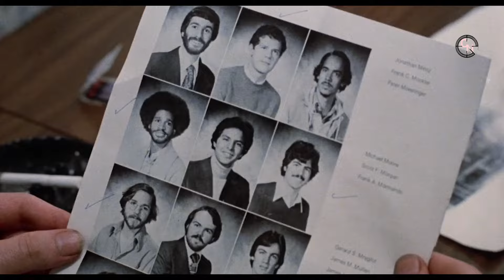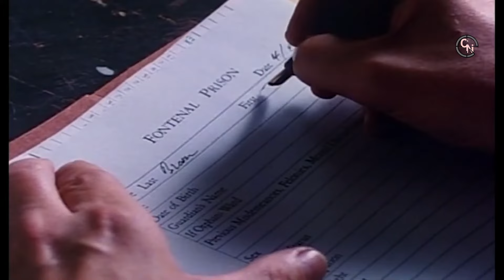10 mejores peliculas eroticas queer, que tienes que ver.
Nuestro ardiente conteo con el polémico largometraje de 2006 dirigido por el texano John Cameron Mitchell, quien tan solo cinco años atrás había debutado con Hedwig and the Angry Inch, la historia de una mujer transgénero que hacía de todo para convertirse en la estrella de rock más extravagante del mundo.

SHORTBUS
CRUISING
SALVAJE
TAXI AL BAÑO
EL FANTASMA
9 ORGAMOS
LA VIDA DE ADELE
RETRATO DE UNA MUJER EN LLAMAS
THEO & HUGO PARÍS 5:59
POISON